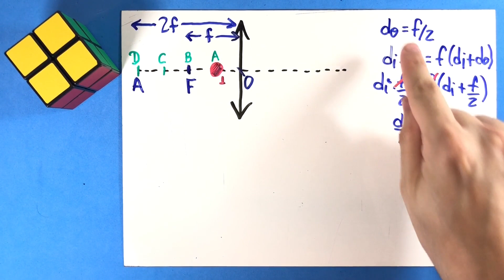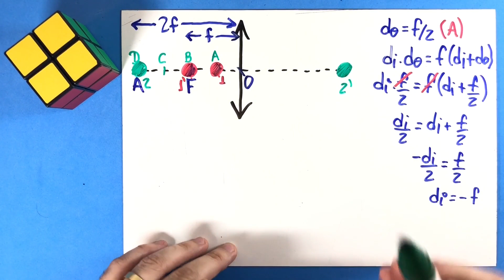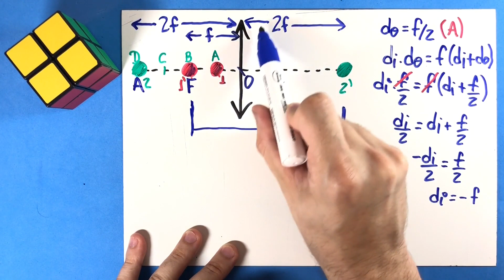11 - Lentes Esféricas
(Unip-SP) Na figura, representamos uma lente delgada
convergente cujo foco é o ponto B. Os pontos O, A, B, C e
D são tais que OA = AB = BC = CD.
No instante t0, um objeto pontual P está posicionado em A
e no instante t1, está posicionado em D. Seja P’ a imagem
de P fornecida pela lente. Sendo f a distância focal da lente,
o deslocamento de P’, no intervalo de t0 a t1, tem módulo
igual a:
a) 2f.
b) 3f.
c) 4f.
d) 5f.
e) 6f.